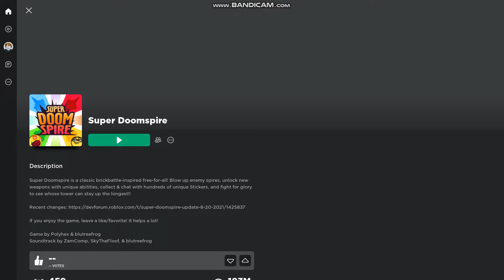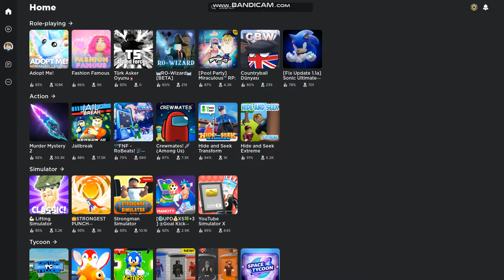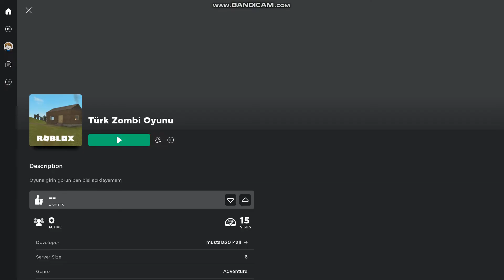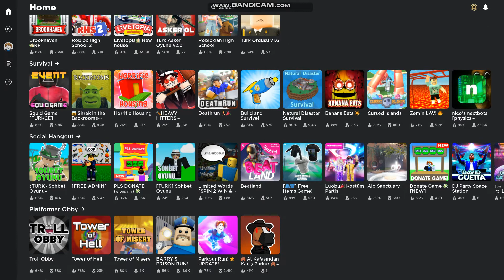Roblox'un En Saçma Güncellemesi (EH!)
Roblox bu güncellemeyi neden getirdin?